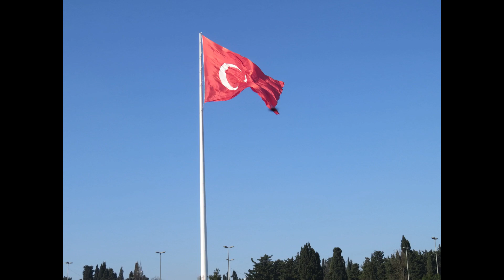GÜL PEMBE BARIŞ MANÇO ASIM&AHMET3